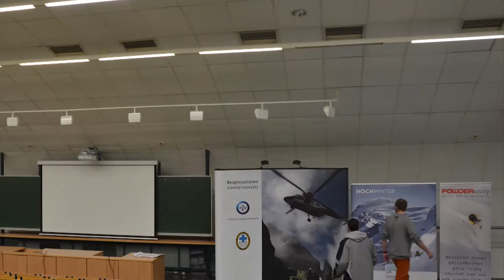Engelberg Pure Powder